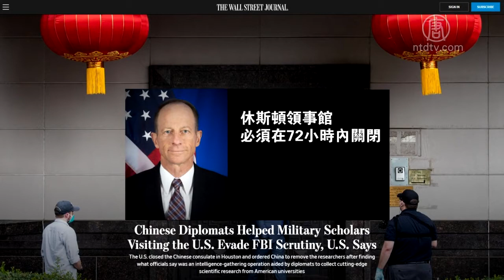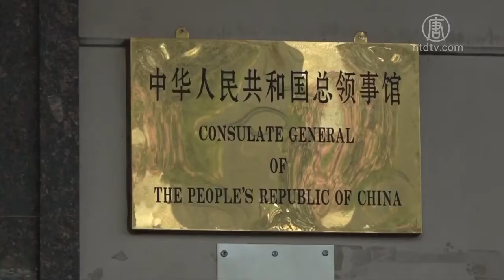华日曝美方令中领馆撤离真实原因 720P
文章标题：【禁闻】华日曝美方令中领馆撤离真实原因

【新唐人北京时间2020年08月27日讯】美国政府在7月通知中共关闭休斯敦领事馆，同时还责令中共撤离所有派驻美国的中共军方研究人员。因为美方发现，中共外交官在帮助这些中共的军方人员掩盖身份，以获取美国重要的科技成果。

美国政府上个月无预警下令中共驻休士顿总领事馆必须在三日内关闭，引起国际间轩然大波。美国司法部官员出面解释，联邦调查局（FBI）长期监视休士顿使馆，认为这是中共窃取美国智慧财产的秘密基地。

美国司法部副部长约翰·德默斯（John Demers）当时透露，全美30个城市都有疑似中共间谍活动的相关通报，休士顿使馆只是“冰山一角”。

《华尔街日报》8月25号透露，美国助理国务卿史迪威（David Stillwell）7月21号告诉中共驻美大使，休斯顿领事馆必须在72小时内关闭，同时还传达了一个指令，那就是“撤走所有在美国的中共军事研究人员”。

旅美时事评论员 唐靖远：“它说明中共有大量的在美研究人员是隶属于军方的，而且他们都是伪装成平民进入到美国来窃取各种技术。那么领馆也在事实上成为这些中共间谍的一个庇护所。所以它这个领馆也好或外交官也好，它已经不是一个正常的外交机构，他不是一个正常的外交人员。”

《华尔街日报》的报导还说，这条指令之前并没有被报导过，这项指令是由于几个月以来，中共外交官协助搜集美国大学尖端科技成果的行动，被川普政府认为事态严重。根据美方官员以及法院文件显示，在中国在美留学的生物医学、人工智慧方面的研究生，对于他们的中共现役军人身份，各有不同程度的隐瞒。

唐靖远：“它所释放出了一个最重要信号，就是美国对中共这种无所不用其极的盗窃行为，已经失去了忍耐力了。所以美国现在的行为正在变得越来越倾向于强硬的打击，这个已经是不争的事实，我相信中共对这一点也是心中有数的。”

报导说，5月白宫决定对这些研究人员实施签证限制，中共开始将这些研究人员从美国撤离，并给出指示。中共外交人员的反应让美方起疑。检察官指出，其中一个例子是，中方研究人员被带到华府中共大使馆，要他们删除所有电子设备中的档案，因为美方人员可能会在机场对他们进行检查。

唐靖远：“从这个举动就可看出来，中共利用这种让军方人员冒充平民的方式，从美国窃取大量技术，可以说已经有很长的时间。中共它在这次事件之中，它已经形成一个如何在紧急的情况下，快速的撤离美国，避免被抓或者避免出事一个非常成熟的应对机制。”

旅美时事评论员 蓝述：“现在你说这些情报人员，你说有哪个是真正支持中共的，我看也不见得。所以真的是大面积的被抓的话，那中共在美国的这些情报网，这些活动，就会大规模的暴露出来，所以中共急着把这些人撤回去。”

有中共军方背景、涉嫌签证诈欺的中国访问学者唐娟，曾在旧金山中领馆隐匿长达一个多月。唐娟于7月23号被逮捕，检察官说，中共军事文件显示，唐娟在研究“生物制剂解毒剂”。

旅美时事评论员蓝述表示，如果美国政府再不采取行动的话，用不了几年，就要付出巨大的生命财产等等各方面的代价，才能够处理得了这么一个隐患。

采访/常春 编辑/黄亿美 后制/周天

然后人数。

大纪元

2005年1月12日